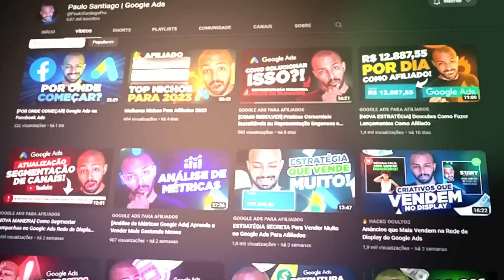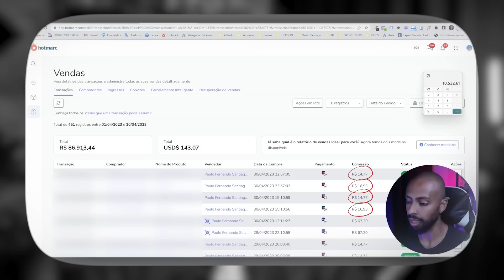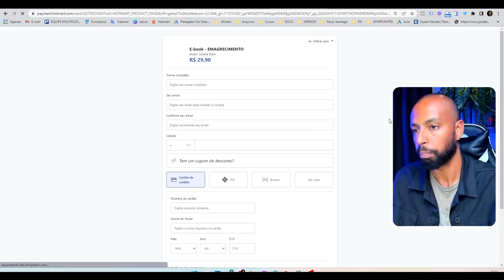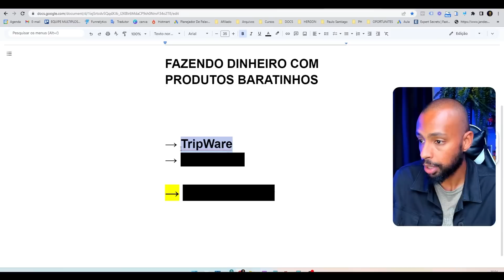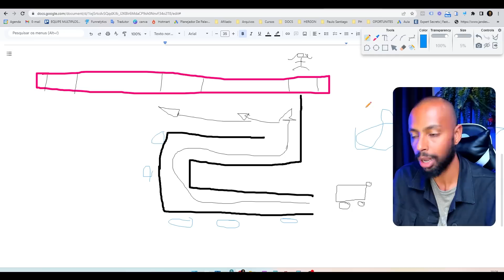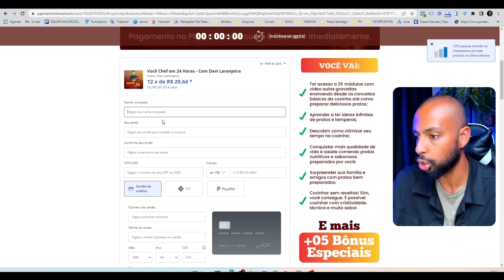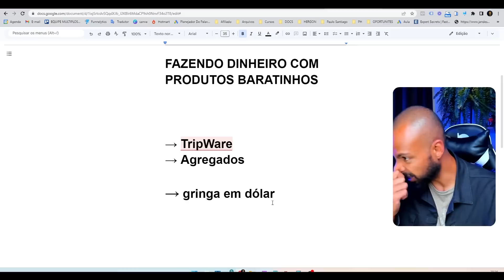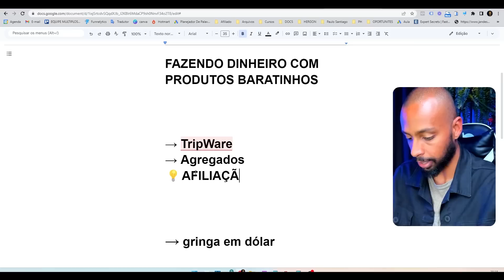ARREBENTANDO DE VENDER PRODUTINHOS BARATOS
✅Que tal aprender comigo? tire suas dúvidas sobre nossos treinamentos e mentorias diretamente pelo WhatsApp↴
Vai ser um prazer conversar com você :)

O marketing digital é uma ferramenta poderosa para impulsionar suas vendas e alcançar sucesso na internet. Neste vídeo, vamos explorar estratégias eficazes para utilizar o marketing digital a seu favor e conquistar resultados excepcionais em suas vendas online.

Se você deseja vender na internet de forma eficiente, o marketing digital é um aliado indispensável. Neste conteúdo, vamos abordar como utilizar diversas estratégias para atrair, engajar e converter seu público-alvo em clientes satisfeitos.

Vamos começar discutindo a importância de criar uma presença online sólida. Descubra como escolher os canais de comunicação mais adequados para sua marca e como criar conteúdo relevante para atrair a atenção do seu público.

Vamos explorar também o poder do SEO (Search Engine Optimization) para aumentar sua visibilidade nos motores de busca e atrair tráfego qualificado para suas páginas de vendas.

Além disso, vamos abordar estratégias avançadas de marketing digital, como a utilização de anúncios pagos para aumentar sua visibilidade e alavancar suas vendas.

Descubra como segmentar seu público, escolher as palavras-chave certas e criar anúncios atraentes para maximizar seus resultados.

Ao longo deste vídeo, compartilharemos exemplos práticos e estudos de caso de sucesso no uso do marketing digital para vender na internet.

Aprenda com especialistas e profissionais do mercado e descubra como aplicar essas estratégias em seu próprio negócio.

Não perca a oportunidade de aproveitar todo o potencial do marketing digital para impulsionar suas vendas na internet.

Assista a este vídeo e descubra como utilizar o marketing digital para conquistar mais clientes, aumentar suas vendas e alcançar o sucesso online.

MOMENTOS DO VÍDEO:
0:00 - Não esqueça de se inscrever 🔔

Ignorem as tags: